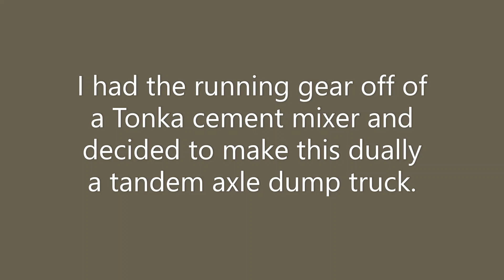New York City DOT Tonka Truck Restoration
This rusty, beat up Tonka needed to be reworked into a heavy duty NYC DOT work truck!

Tools and Supplies I Use:
GOPRO Hero5
Samsung EVO Select 64 GB SD Card
Wilde 3/32" Pin Punch
Channellock 6" needle nose pliers
Duplicolor Perfect Match
Duplicolor Perfect Match Clear
Waterslide Decal Paper
Rustolem Metallic Finish Chrome